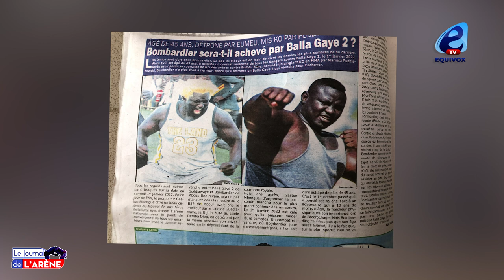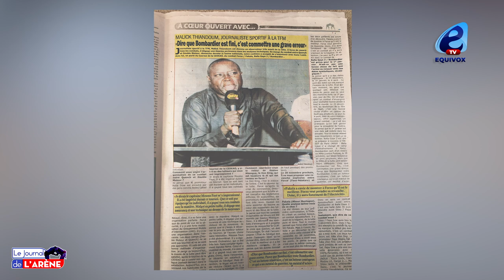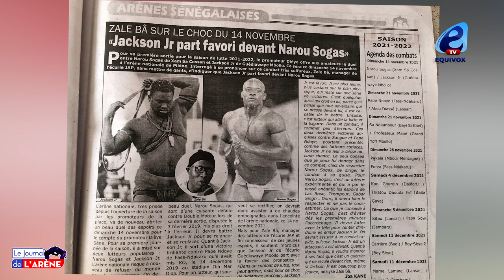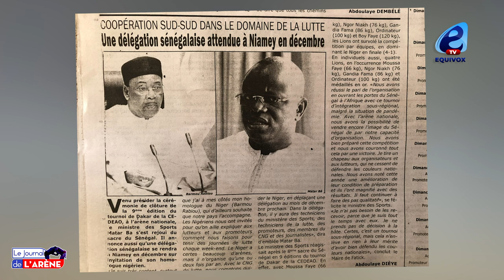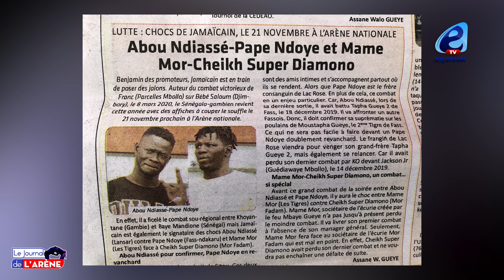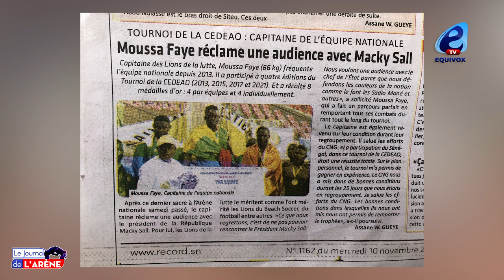Le message de Eumeu SENE aux hommes politiques